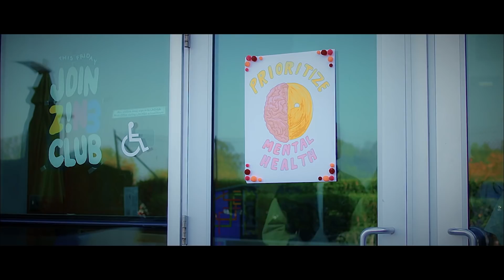Lin-Manuel Miranda's “Louder Than Words” High School Edition | tick, tick… BOOM! | Netflix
Lin-Manuel Miranada has proudly partnered with 5 public performing arts high schools and programs across the country to celebrate the debut of tick, tick...BOOM! with a special video of “Louder Than Words.”

Booker T. Washington High School for the Performing & Visual Arts in Dallas, Texas (BTWHPVA)
Los Angeles County High School for the Arts in Los Angeles, California (LACHSA)
TADA! Youth Theater in New York, New York

On the brink of turning 30, a promising theater composer navigates love, friendship and the pressure to create something great before time runs out.